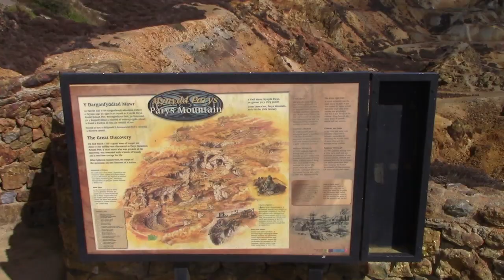The Bronze-Age Copper Mine that was Worth a Bottle of Whiskey (an homage to Tom Scott)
This is a video I've been planning to make for some time, both because I feel this local landmark doesn't get as much appreciation as it deserves, and also because I love Tom Scott and wanted to make a video in his style. I've had to wait a while to go there due to Covid restrictions so... here you go :)

Also, I am fully aware that the audio quality is horrendous - unfortunately it was quite windy my microphone isn't great :/

Finally, a big shout-out to my dad, Chris, for going to Anglesey with me and helping with the filming (and for carrying the camera around all day - love you dad!)

I hope you have a good day everyone, stay safe! :D